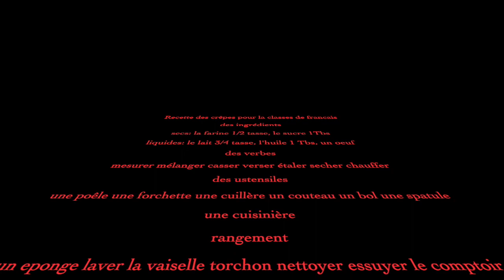Creusez- Faisant des Crepes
French class during quarantine.  Listen to understand every word in French.  Then have fun making your own crepes with your own fillings.